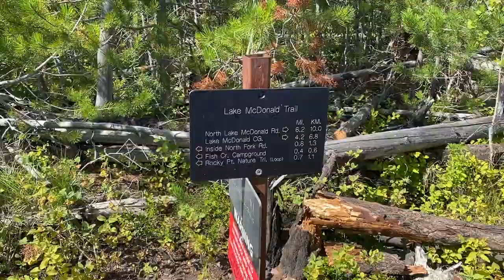Hiking Along Lake McDonald in Glacier National Park & Nipples (Rest Day Bikepacking)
In this episode I hike a trail along Lake McDonald in Glacier National Park.  The trail is accessible from the Fish Creek Campground. I also decide not to edit out some personal sharing.  I'm comfortable just letting you see me as I truly am!  No filter!

This is a REST DAY of my first bikepacking learn-as-I-go adventure!

Video: iPhone 11 Pro Max
Tripod: Human arm
Editing: iMovie/Macbook Pro